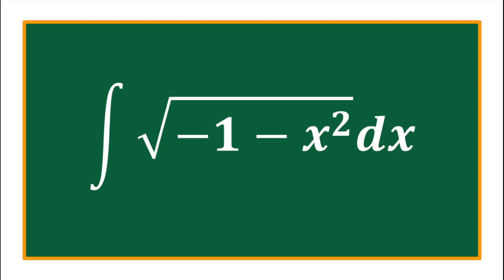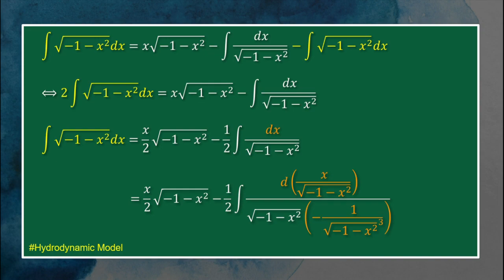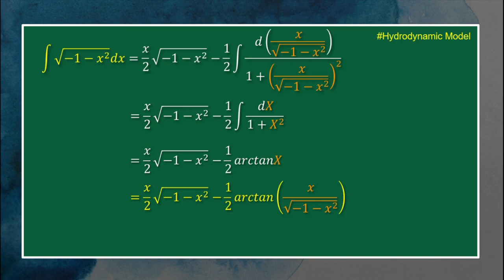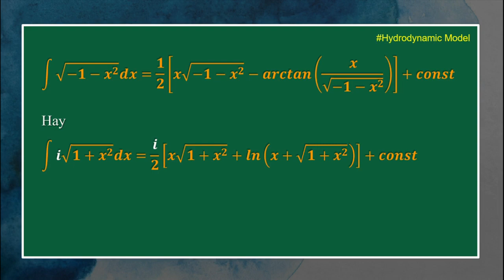Integral of sqrt(-1-x^2) | Phương pháp giải nguyên hàm